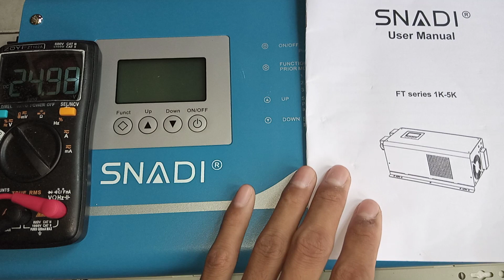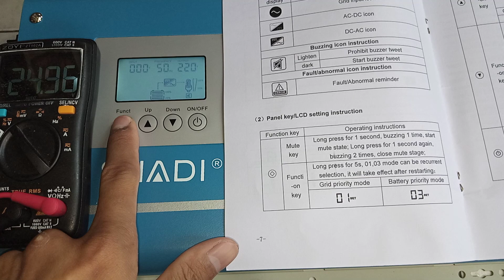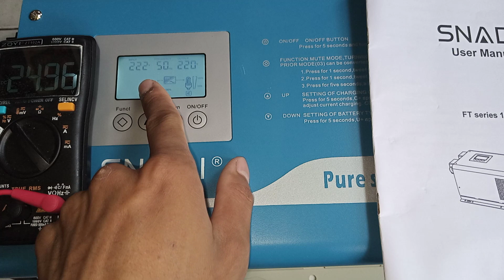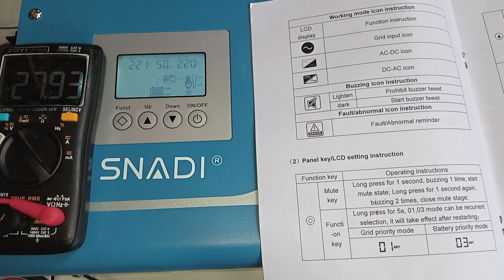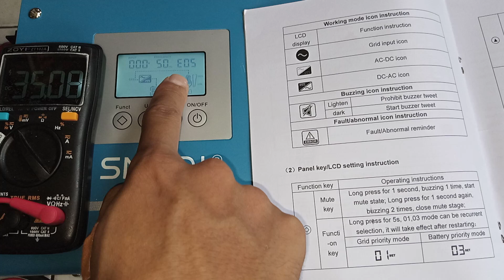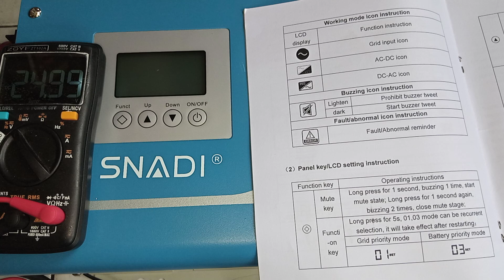3145107158 test voltage Inverter 2000W 24V 2KW Pure Sine Wave Low Frequency Toroid bergaransi